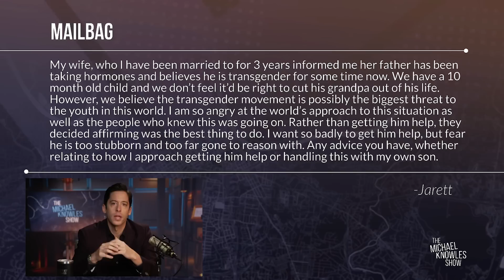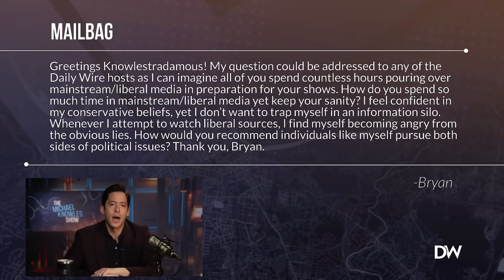Based Moms Strike Fear Into The Heart Of Woke School Boards | Ep. 1129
“Moms For Liberty” boot wokeness from a school district in under two hours, Senate Republicans are now further Left than Obama was in 2011, and Nancy Pelosi loses her gavel.

DailyWire+:

Become a DailyWire+ member to access the entire DailyWire+ content catalog

Birch Gold - Text "KNOWLES" to 989898 for your no-cost, no-obligation, FREE information kit

0:00 "Moms for Liberty" Get Elected to School Board, Immediately Fire People and Ban Books
1:26 My Favorite Comment
3:26 Mom Reads from Book at Texas School District Board Meeting
8:06 Judge Halts Florida's "STOP WOKE" Act
19:07 Senate Advances "Respect for Marriage" Act Beyond Filibuster
25:16 Lost Cause
28:10 Nancy's Out
28:56 House GOP Announces Investigation of Hunter and Joe Biden
34:01 Voice Mailbag
44:51 Written Mailbag